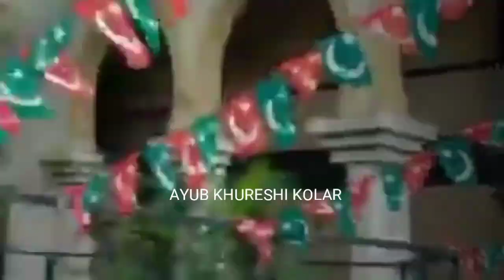DC SYED ZAMEER PASHA KA JANYEZYE MANZAR 3 Dec2020